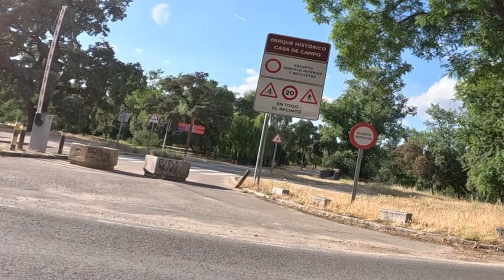Ruta 🚴‍♂️Alcorcón - Casa de Campo - Alcorcón 🧨 parte 1.- ida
Hola familia!!! Aunque para muchos es el día a día “hacer un casa de campo” para alguno que me ha preguntado como ir, aquí tiene una referencia. Falta la vuelta pero se hacía muy largo el vídeo.

Saludos 🖖